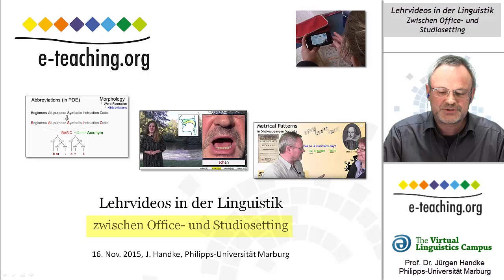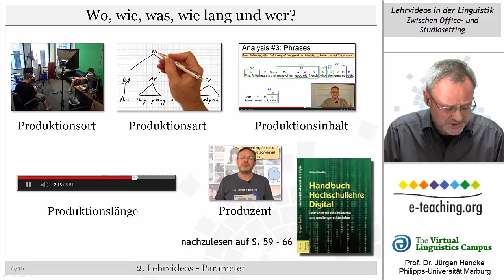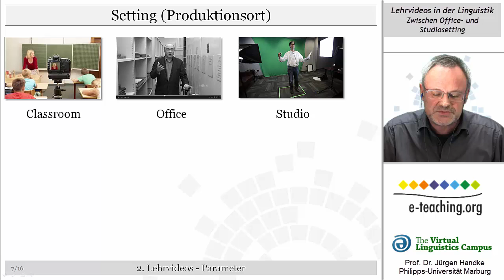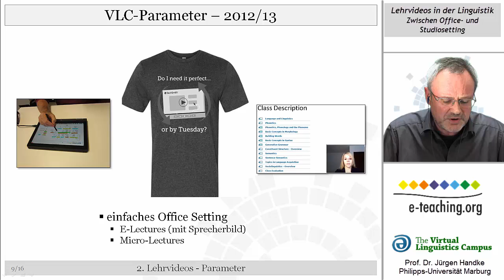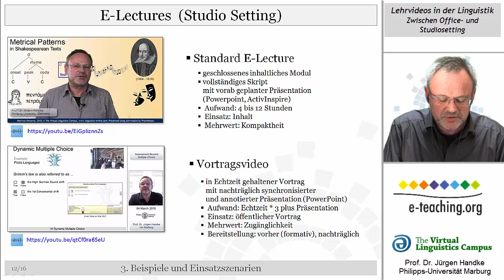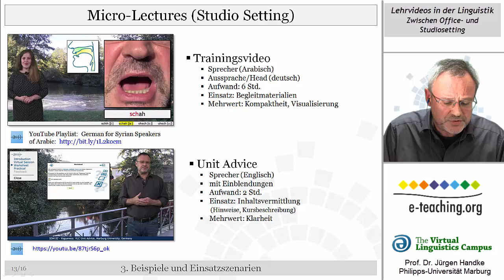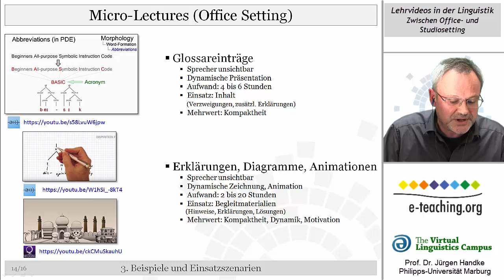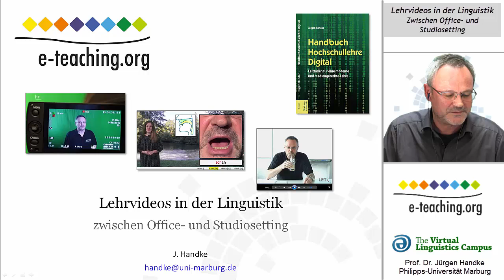Lehrvideos in der Linguistik - (LDL on eTeaching.org)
This web video lecture (in German) discusses the central principles of video production used on the Virtual Linguistics Campus. Prof. Handke outlines the position of his videos in digital teaching and learning scenarios and discusses their role using the setting and duration parameters.